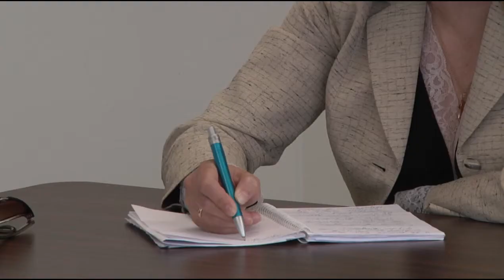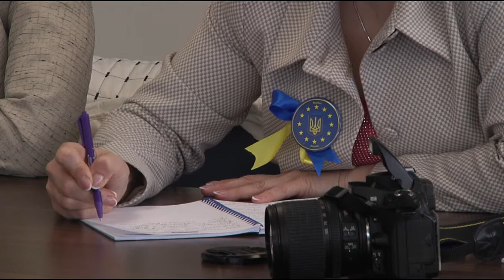Ukraine Delegation Tours Center for Autism & Developmental Disabilities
A group of nine doctors, educators and disability advocates from Ukraine, visiting Detroit as part of the U.S. Agency for International Development, toured the Center for Autism and Developmental Disabilities (CADD) at Henry Ford Medical Center-Southfield to explore best practices in care and therapy for children with autism. Knowledge acquired in the U.S. will assist in establishing a new level of service in Ukraine to improve the quality of life for people with disabilities.